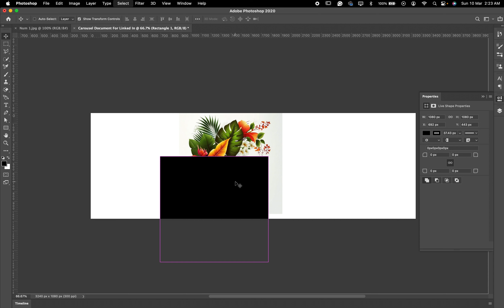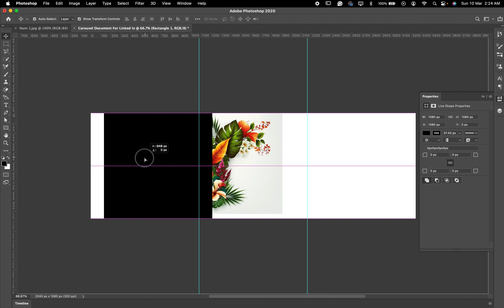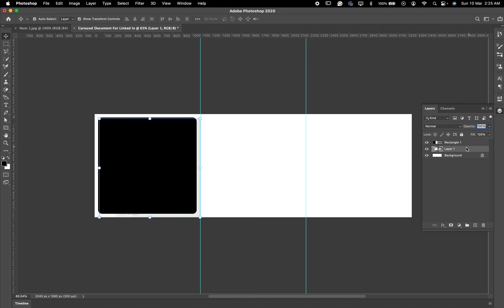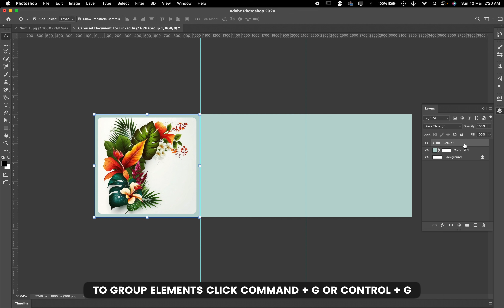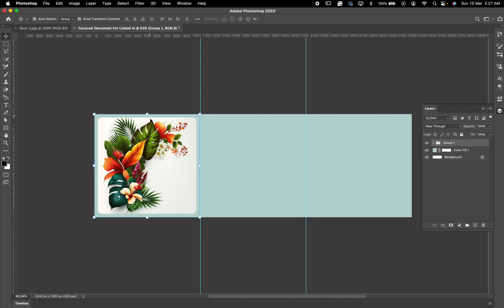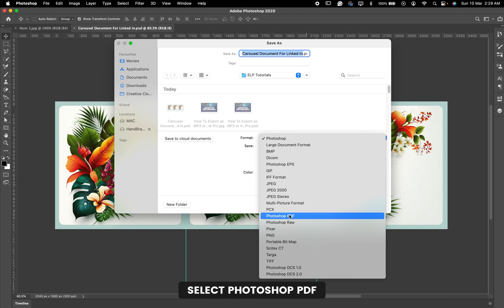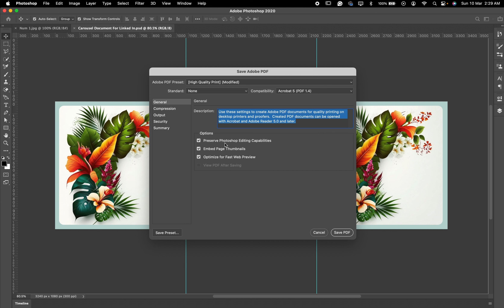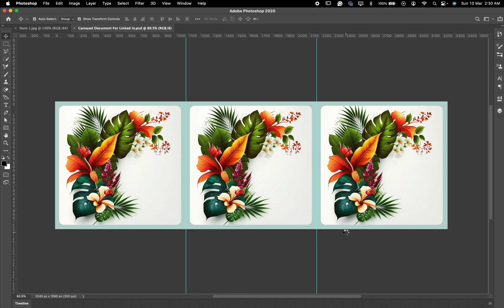How To Save Linked In Carousel Document In Photoshop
This is a video on How To Save Linked In Carousel Document In Photoshop.

In. this video you would also learn:
How To Create Linked-In Sequence Post
How To Duplicate In Adobe Photoshop
How To Save Files as PDFs in Photoshop
How To Curve The Edges of Rectangle In Photoshop
How To Group Files In Photoshop

This video would help Photoshop Users, Photoshop Learners, Photoshop Beginners and Creative Directors